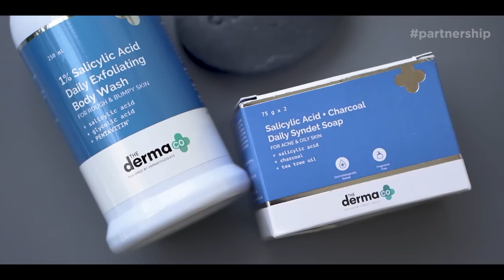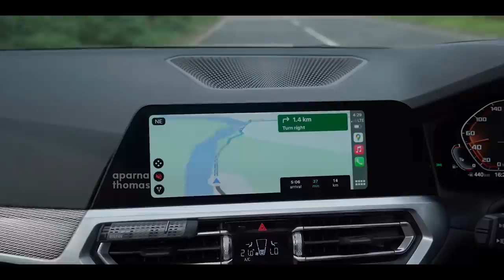An Evening Drive to Mamalakandam🚗 | Jeeva | Aparna Thomas